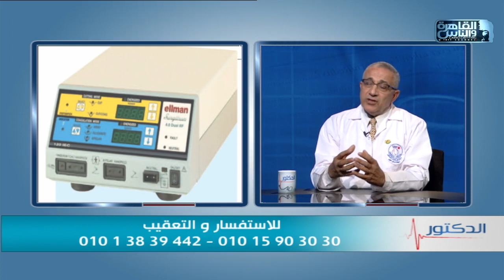الدكتور | فنيات علاج مرض الشخير مع دكتور هشام ابراهيم